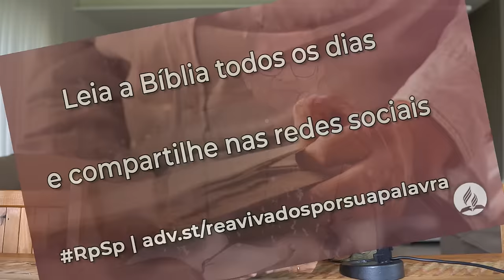Isaías 30 - Reavivados por sua Palavra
Que possamos hoje, mais uma vez, ouvir a voz de Deus e ir até ele com todas as nossas lutas, fracassos, lágrimas e pecados.